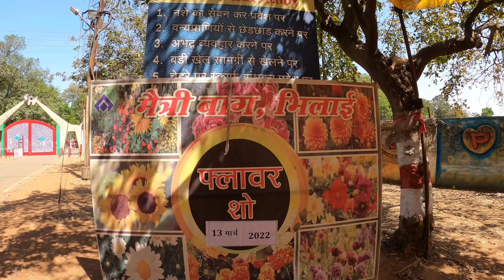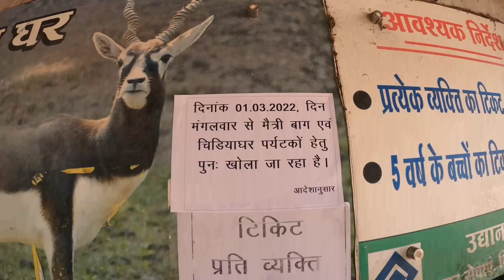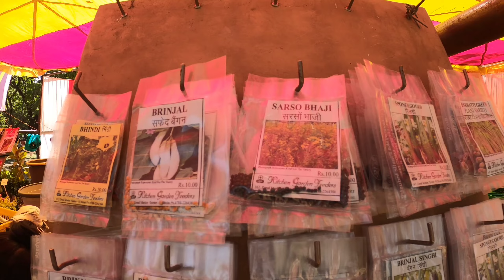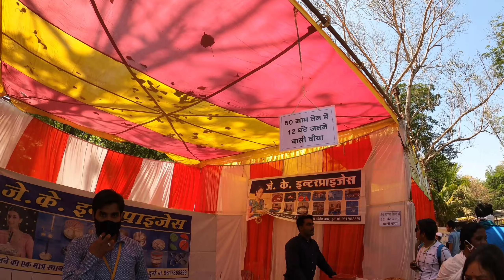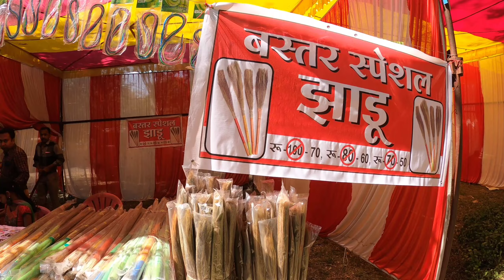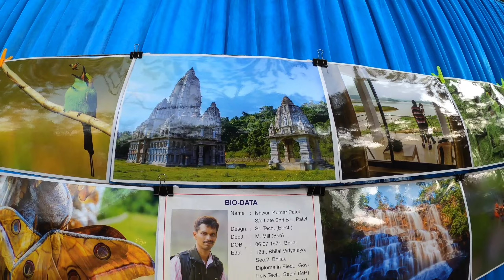भिलाई मैत्री बाग फ्लावर शो 2022 ।। flower show bhilai 2022 ।। Bhilai city ।। safar chhattisgarh